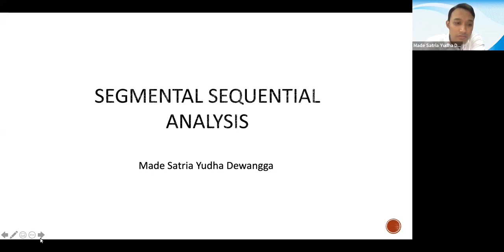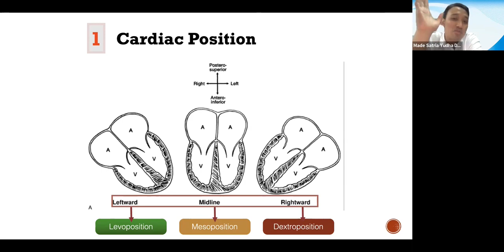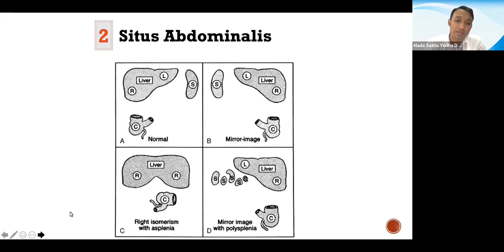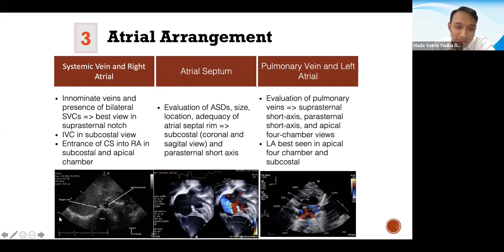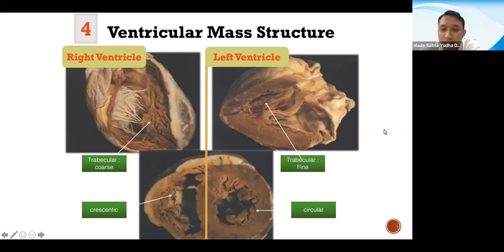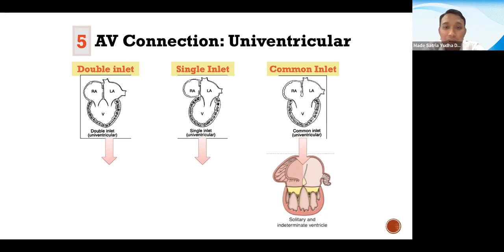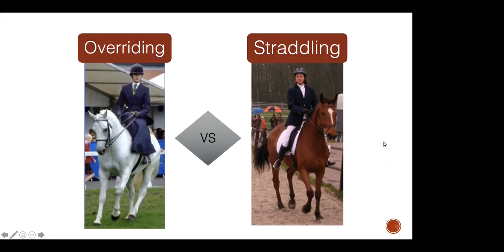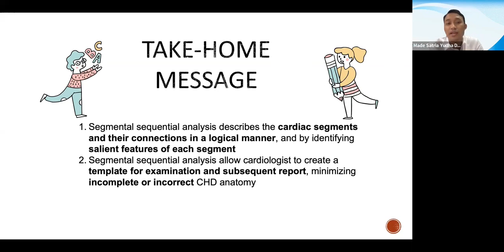Segmental Sequential Analysis